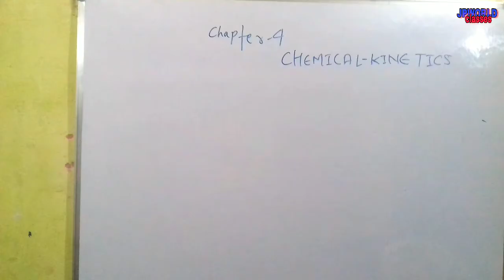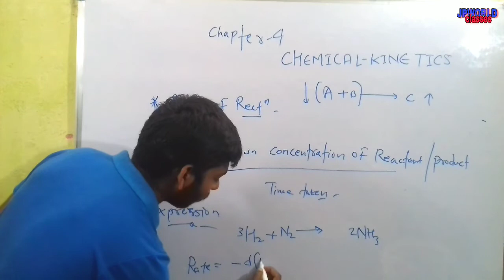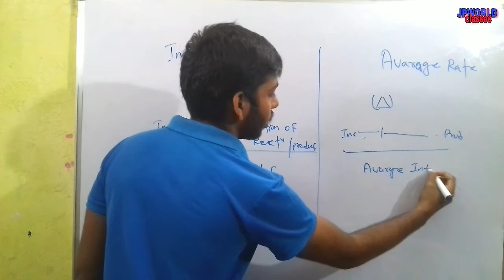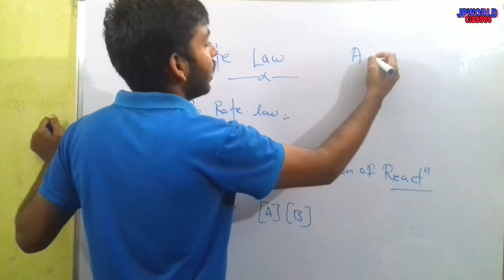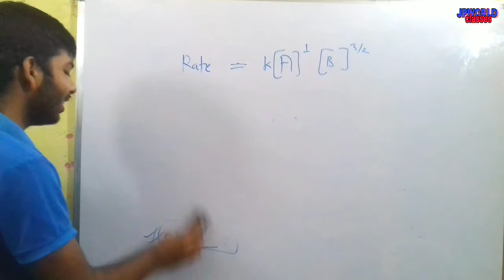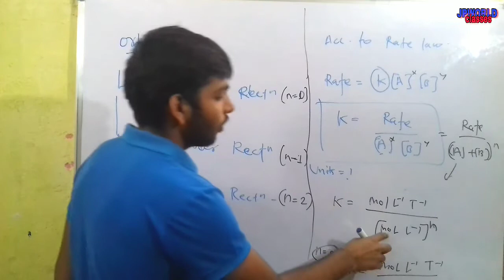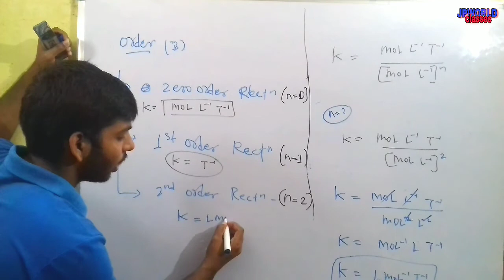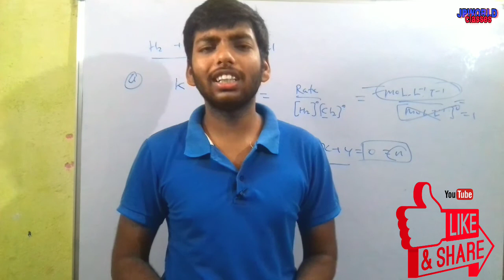Chemical kinitics || Rate of disappearance and appearance || tropic 1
👋👋Hi ,
This is JpWorld 🙏

________📀📀in this video we well going to learn about. ..

📣📣📣 pdf link

Password. ..     jpworld

Previous lecture. ..

😈Raposo app...

_____________________________ 😂😂😂THANK
                           TO